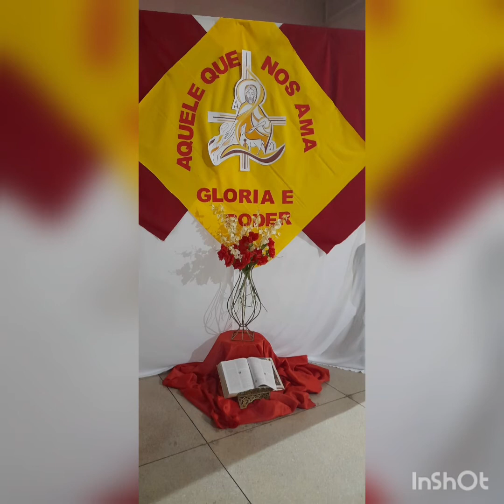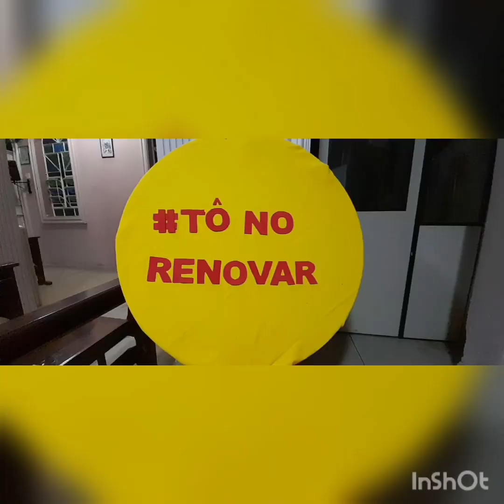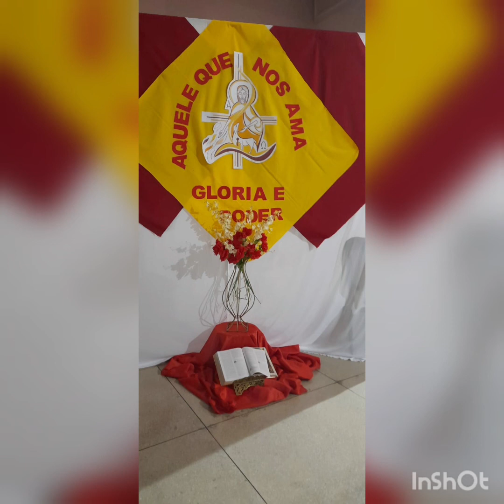Tô no renova 2022 Amaro Assaré Ceará